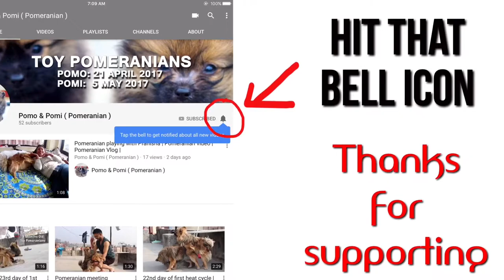Pomeranian vlog | Pomeranian video | Toy pomeranians | 9 months old pomeranian | pomeranians barking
Welcome to our Toy Pomeranian page.
Our Names are Pomo (April 23rd, 2017- Male) and Pomy ( May 5th, 2017- Female). We Currently live in Kathmandu, Nepal.
xoxo
Pomy and Pomy

READ THESE FACTS BEFORE YOU OWN POMERANIANS:

- The life expectation of a Pomeranian is 12 to 16 years.
- Classed as a toy dog breed because of its small size, the Pomeranian is descended from the bigger Spitz-type dogs, specially the German Spitz.
- Pomeranians have a thick, double coat.
- While grooming is not hard, breeders suggest that it be done each day to keep the quality of the coat and because of its thickness and the regular shedding, with trimming every 1–2 months.
- The outer coat of Pomeranian is straight, long, and harsh in texture. The undercoat is thick, soft and short.
- The coat knots and tangles easily, mostly when the undercoat is being shed, which happens two times a year. So, every day grooming is suggested.
- Pomeranians are naturally friendly, playful and lively; but they can be aggressive with other dogs to try to prove themselves.
- Pomeranian breeds are very alert and they are aware of changes in their environment, they bark when they see any strangers in home.
- Pomeranians are very intelligent. They react well to training, and they do very well in getting what they want from their owners.
- They are extroverted and take pleasure in being the center of attention, but they can become dominant if not well trained and socialized.
- The use of toys can be an useful tool in training Pomeranians to spend time alone.
- Pomeranians are small but energetic breed of dog. They need fairly little exercise, if you have time, you can take tem for walk, or just  let them run around your house in an enclosed space
- Don’t take your Pomeranian puppy outside until all puppy shots ( Vaccination ) have been given.
- Take care of your Pomeranian at dog parks. They are very aggressive and get involved in fight with big dogs.
- Do not let Pomeranian to jump from heights.
- Do not allow your Pomeranian eat feces. They love to eat feces, but don't allow them.

For Pomeranian Lovers | Funny and Cute Pomeranian Dogs Videos Compilation |

your quiries
What is the price of pomeranian?
What foods are bad for Pomeranians?
What problems do Pomeranians have?
Do Pomeranians make good pets?
Do Pomeranian bark a lot?
How many puppies can a Pomeranian have?
Are Pomeranians quiet?
Are Pomeranians aggressive?
How long can a Pomeranian be left alone?
Do Pomeranian have separation anxiety?
Are Pomeranians affectionate?
Do Pomeranian shed a lot?
How often do Pomeranians go in heat?
How old does Pomeranian have to be to breed?
How many litters can a Pomeranian have?
Do Pomeranian dogs bite?
Are Pomeranians easy to potty train?
Can a Pomeranian swim?
How long can a Pomeranian hold its bladder?
Do Pomeranian Puppies sleep a lot?
Are Pomeranians expensive?
Do Pomeranian dogs bark?
Do Pomeranians cause allergies?
Can you breed a male husky with a female Pomeranian?
How many puppies can a Pomeranian give birth to?
Are male Pomeranians bigger than females?
Are Pomeranians good with kids?
How do you train a Pomeranian puppy?
How many teeth do Pomeranians have?
What does a Pomeranian eat?
Can you litter train a Pomeranian?
How long should you walk a Pomeranian?
Can you give a Pomeranian milk?
Can Pomeranians be shaved?
How much money is a Pomeranian husky?
Are Pomeranians loud?
How long is a Pomeranian pregnant?
Do Pomeranians lose baby teeth?
Can Pomeranians eat strawberries?
What fruits can Pomeranians eat?
What is the best shampoo for Pomeranians?
Can Pomeranians live in hot weather?
Can Pomeranians eat apples?
What is the best food to feed a Pomeranian?
Can Pomeranians eat bananas?
How often should you brush a Pomeranian?
How do you bathe a Pomeranian?
How do you detangle a Pomeranian hair?
Do Poms have hair or fur?
What is the best brush to use on a Pomeranian?
Can Pomeranians eat broccoli?
What can Pomeranians eat?
Can Pomeranians eat rice?
Can Pomeranians eat eggs?
What fruit is good for dogs?
Are carrots good dogs?
Can Pomeranians eat yogurt?
Can Pomeranians eat cheese?
Can Pomeranians eat pork?
Can Pomeranians eat mango?
Are Pomeranians nice?
Can Pomeranians stay home alone?
Do Pomeranian dogs smell?
Why do Pomeranians lose their hair?